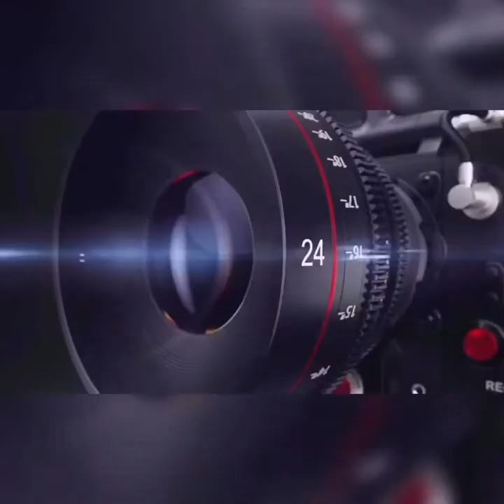BATIKANG ARTISTA PINKY AMADOR | NAGWALA AT PINAMUMURA ANG MGA STAFF - V L O G 104